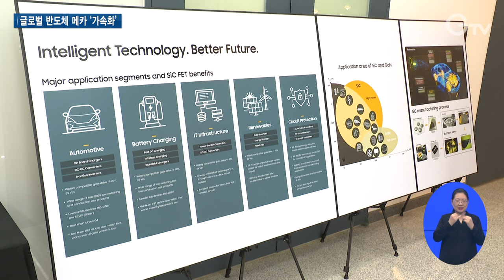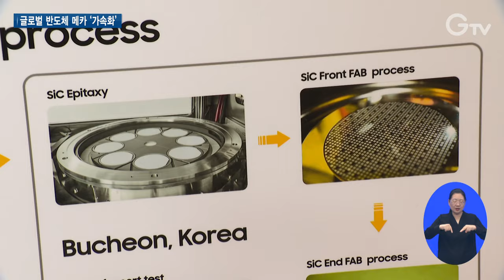전력반도체 세계 2위 온세미, 경기도에 둥지 확장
[anchor]
차세대 전력반도체 신소재인 실리콘카바이드는 국가 전략산업으로 초기 시장 선점이 관건인데요. 실리콘카바이드 전력반도체를 연구개발하고 생산할 수 있는 시설이 경기도 부천에 만들어졌습니다. 글로벌 반도체 메카에 한발 더 가까워진 겁니다. 최창순 기자의 보도입니다.

[rep]
지난해 7월, 경기도는 부천에 반도체 연구소와 제조시설을 짓기 위해 미국 온세미와 손을 잡았습니다.

미국 애리조나주에 본사를 둔 온세미는 세계 2위의 전기차용 전력반도체 기업입니다.

투자협약 체결 후 15개월 만에 완성된 모습이 공개됐습니다.

새로 지어진 온세미 R5 라인에서는 실리콘카바이드라는 차세대 전력반도체 신소재를 생산합니다.

[stand up] 제가 손에 들고 있는 게 실리콘카바이드인데요. 고전력과 고전압, 고온에 강하면서도 가볍기 때문에 글로벌 전기차 제조사들의 높은 관심을 받고 있습니다.

이곳에서 2027년까지 해마다 생산하는 실리콘카바이드 웨이퍼는 100만 장

현재 생산량의 두 배까지 제조 능력을 확대합니다.

[int] 강병곤 대표 / 온세미코리아
“전력반도체 혹은 실리콘카바이드가 미래 유망 산업으로 돼있고 아직까지는 한국에 양산기술이 없는 걸로 알고 있기 때문에 국내 다른 회사의 후발주자가 따라오는 데도 아마 큰 도움이 될 걸로….”

이번 R5 준공으로 인해 온세미코리아는 연구소와 반도체 공장까지 모든 생산 라인업을 가진 국내 유일의 외국계 기업이 됐습니다.

생산량이 늘어나는 만큼 1천여 개의 새로운 일자리가 생기는데, 이중 절반은 경기도민을 우선 채용할 예정입니다.

내년까지 1,040억 원 규모의 소재, 부품, 장비 국산화도 추진할 계획

지역중소업체 10개사의 매출이 확대되면서 지역경제 활성화 등 일석삼조의 효과가 기대됩니다.

[sync] 염태영 / 경기도 경제부지사
“대한민국 반도체 중심을 넘어서 명실공히 글로벌 반도체 메카로 자리 잡아 나갈 것으로 예상됩니다. 든든한 파트너가 되겠다는 말씀드립니다.”

부천에 터를 확장한 온세미부터 용인 반도체 클러스터까지 경기도가 글로벌 반도체 메카가 되기 위해 속도를 내고 있습니다.

1.온세미 SiC전력반도체 투자협약 체결 및 착공식(지난해 7월)
2.온세미 S5라인 준공식/온세미코리아(10월24일)
3.최창순 기자
4.매년 백만 개의 실리콘카바이드 웨이퍼 생산
5.강병곤 대표 / 온세미코리아
6.1천 개 일자리 창출…도민 우선 채용
7.소·부·장 국산화, 중소기업 동반성장, 지역경제 활성화 ‘일석삼조’
8.염태영 / 경기도 경제부지사
9.영상취재 : 나인선 영상편집 : 강윤식 CG : 우윤정